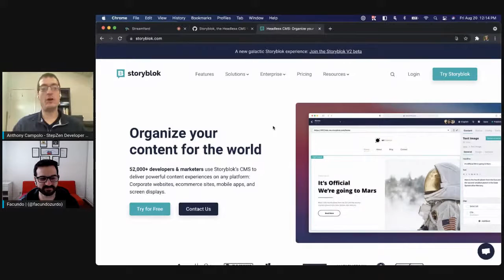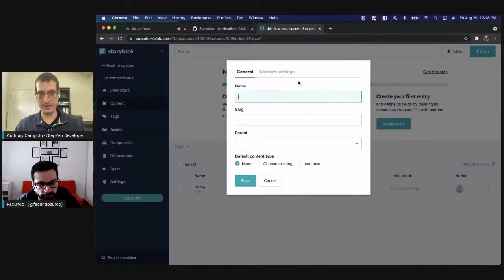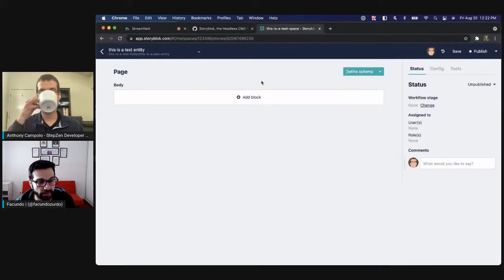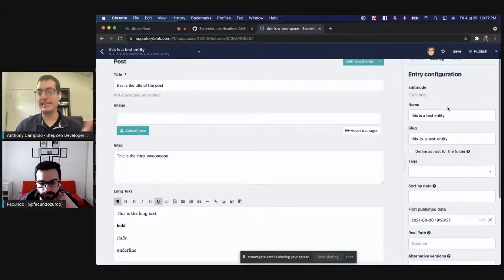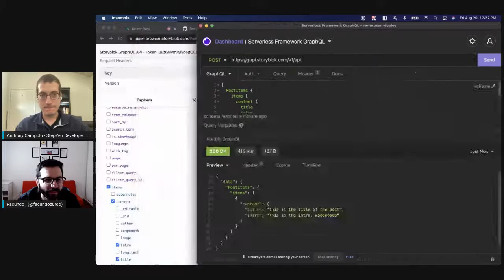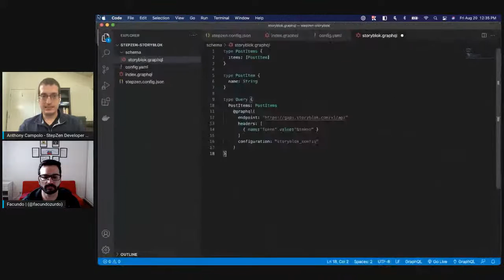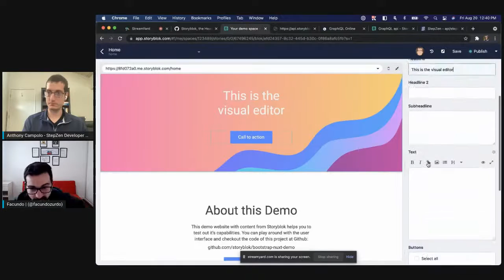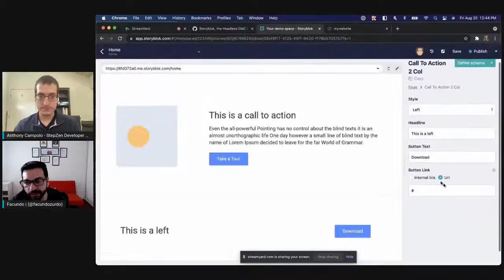How to mix data from Storyblok CMS with your own project using StepZen - with guest Facundo Giuliani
CMSs are a crucial component in any developer’s stack. Storyblok gives your team the power to tell your story and manage content for every use-case including corporate websites, eCommerce sites, help desks, mobile apps, and screen displays.

In this stream, Facundo Giuliani and Anthony Campolo show how to connect to Storyblok’s GraphQL API with StepZen. In a step-by-step demo, you will learn how to easily mix data from an external CMS with their own project by incorporating StepZen’s custom GraphQL directive.